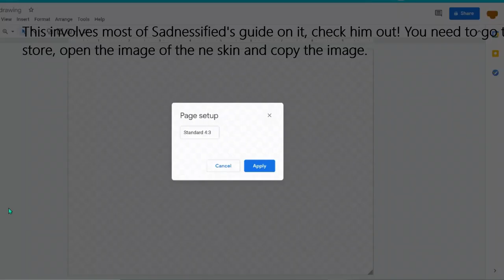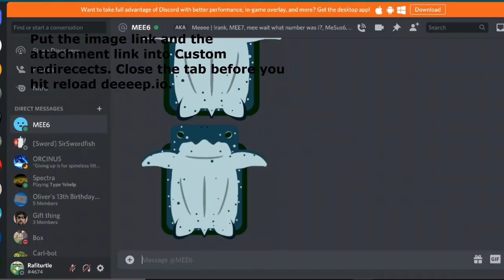I found out (finally) how to asset swap in deeeep.io! Guide+Montage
🚨ATTENTION:
Sir Swordfish may not be making more vids for a little because his friends were pretty toxic (plz dont be mad at me I have nothing to do with it)
Even though it's been very sad today with swordfish, I decided it's been long enough waiting for me to upload so I decided to upload this! Hopefully this helps brighten your day if your favorite YT isn't playing deeeep.io for much more.